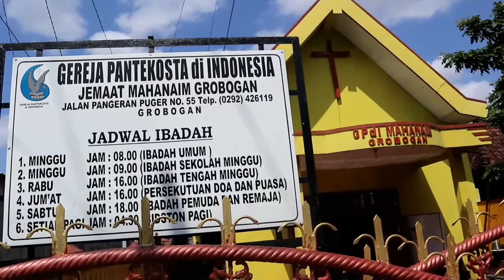Jelang Natal 2019, Polisi Cek Gereja